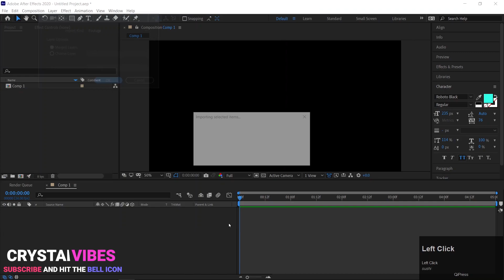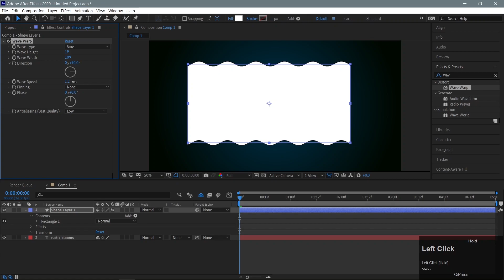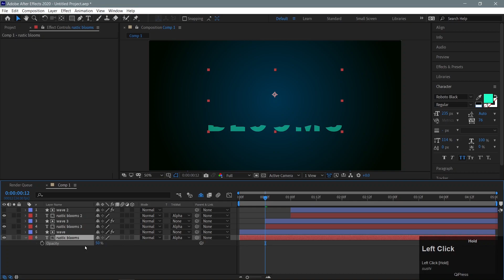Wave Text Animation in After Effects | After Effect Alpha Matte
In this video I will show you how you can make text animation @Rustic Blooms in after effects.